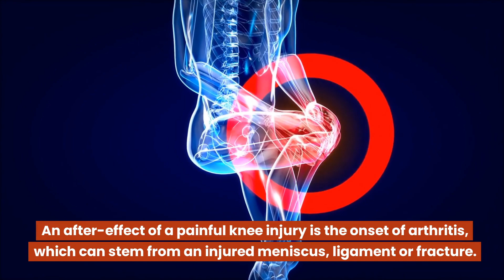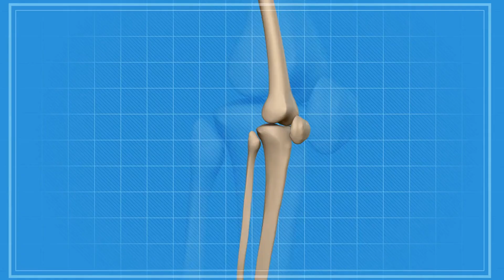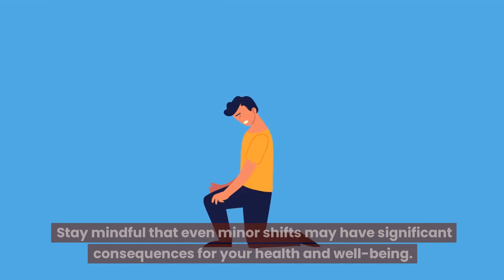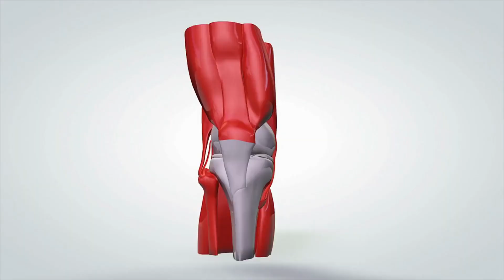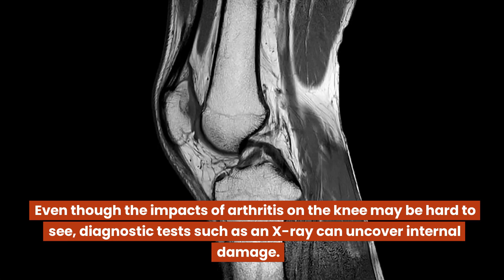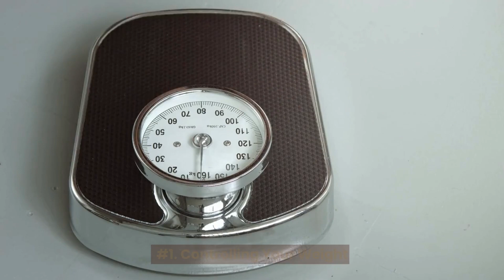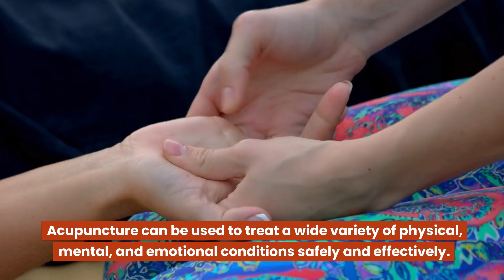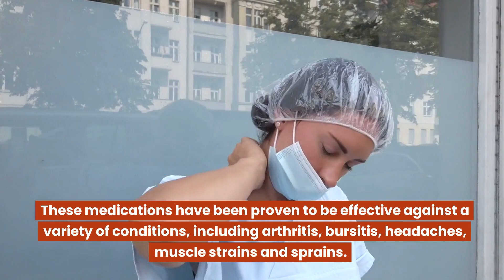EASY Joint Pain Relief Techniques For Knees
If you’re struggling with joint pain, this device can help you to recover quicker while also restoring damaged tissue

In this video, we'll be covering some easy joint paint relief techniques if you suffer from knee pain.

Knee inflammation can occur as we age or from sports injuries.

This can cause knee pain or knee soreness that can greatly limit your ability to do the physical activities you like to do.

If you're looking for joint pain relief for your knee pain symptoms, you'll want to check out this video and try some of the recommendations the Non-Athlete Fitness team has put together for you.

🚀 RESOURCES 🚀

(coming soon)

(coming soon)

🤔 ABOUT NON-ATHLETE FITNESS 😃

This channel is dedicated to the unathletically inclined who want simple and easy fitness, nutrition, and health tips. This channel was founded on the premise that health and well-being don’t have to be complicated or difficult, and that you can do little things every day to improve your health.

The Non-Athlete Fitness Channel is viewer-supported. The purpose of our channel is to to educate and create a community of individuals interested in living a healthy and active lifestyle, and from time to time we will recommend products or services that can be of help to our viewers through affiliate links, where we receive a commission on a purchase without any additional cost to you if you purchase something through our links. Thank you for your support!